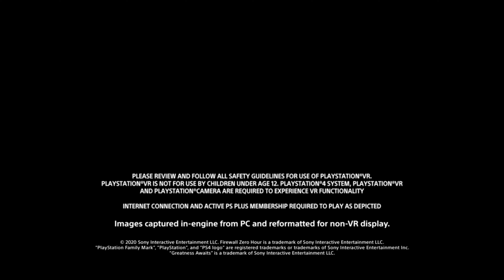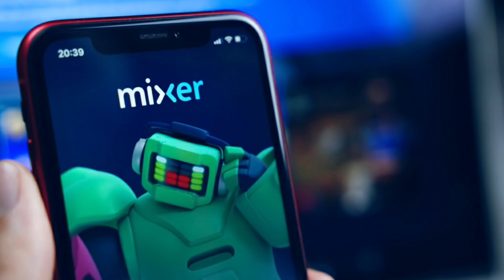Noticias de Gaming MIXER MURIO y se une a Facebook Gaming😱😱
Que hay corillo si les gusto este video no olviden de darle like, comentar y share al mismo.